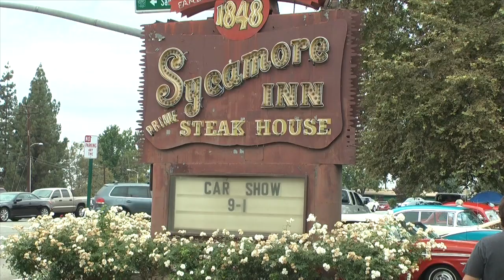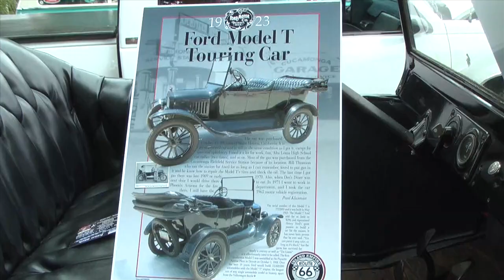2015 Car Show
This video is about 2015 Car Show